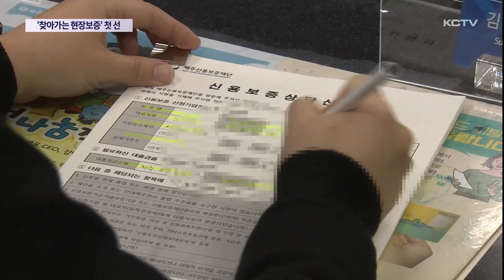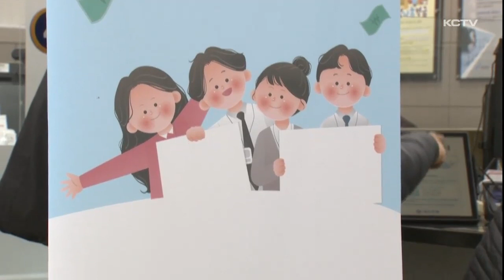제주신보, '찾아가는 현장보증' 첫 선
제주신용보증재단이 외곽지역 소상공인을 대상으로 '찾아가는 현장보증' 서비스를 처음 진행했습니다.

치솟는 대출 금리에 저리로 돈을 빌리고 싶어도 신청 접수를 위해서는 보증재단과 금융기관을 방문하기가 자영업자들에겐 여간 번거로운 게 일이 아닌데요.

직접 재단까지 가지 않아도 대출보증을 바로 받을 수 있게 된 겁니다.